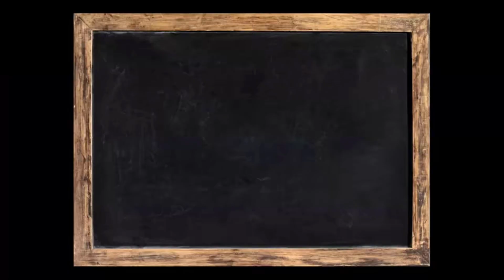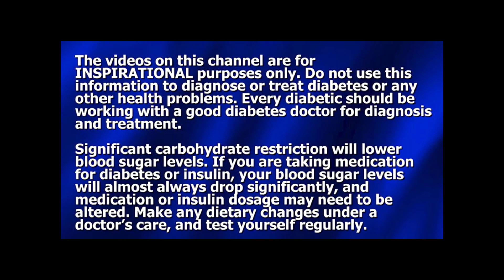Beat Diabetes Fall Challenge - Diabetes Can Be Beaten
Click here to sign up for the Fall 2023 Beat Diabetes Challenge

Dennis Pollock shares the three fundamental sources of complications and miseries from diabetes, and the one way that all three can be defeated.

Den & Ben's Bible Teaching YouTube Channel Your support of Beat

DIABETES EMERGENCY KIT" VIDEO SERIES (for download) "MORE FUNDAMENTALS OF

BEATING DIABETES" VIDEO SERIES (For downloading) Order